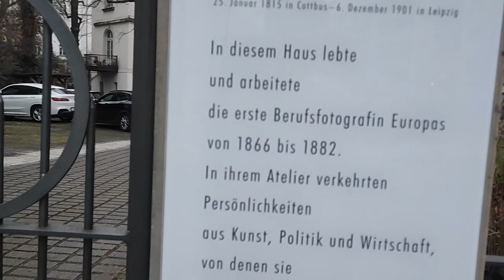Bertha Wehnert-Beckmann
first professional photographer in Europe, a lady,lived and worked here from 1866 to 1882.